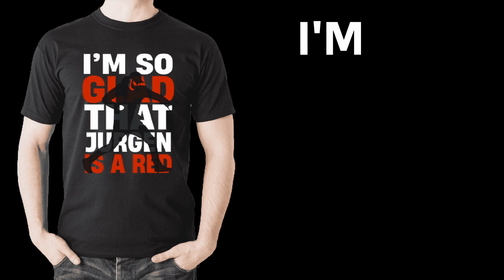Man United to pounce for Jude Bellingham this summer!?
In this video, we discuss som huge Jude Bellingham news regarding his future this summer!